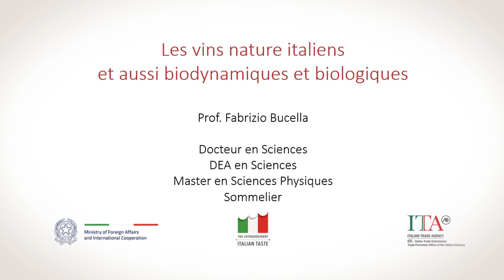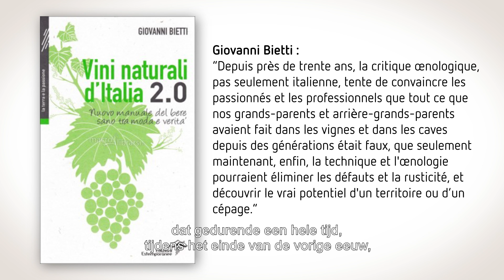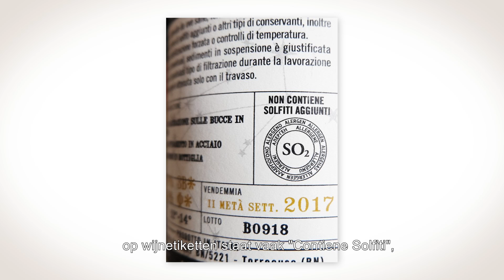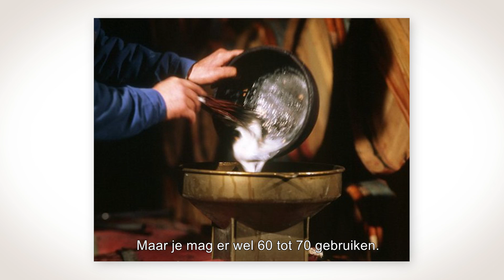I vini naturali italiani – Settimana della cucina italiana nel Benelux 2020